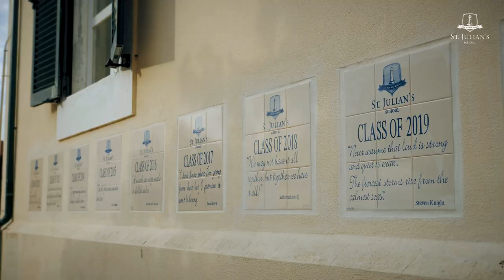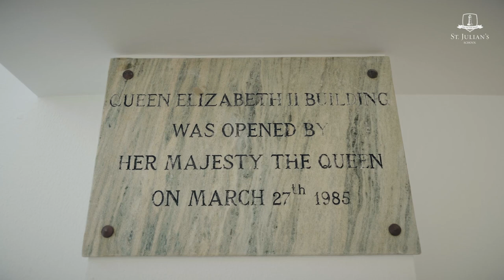Welcome to St. Julian's School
St Julian's School | A British international, co-educational, private school for pupils aged 3-18, located in the Greater Lisbon region, Portugal.